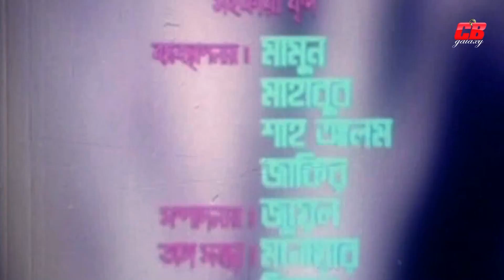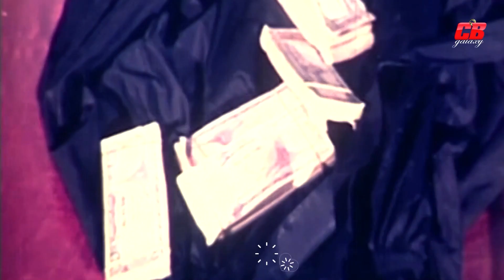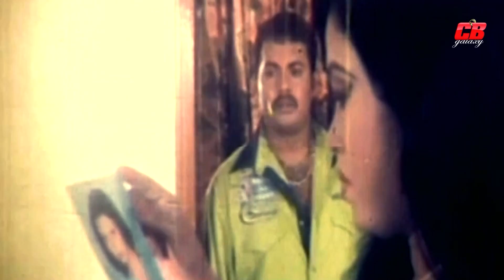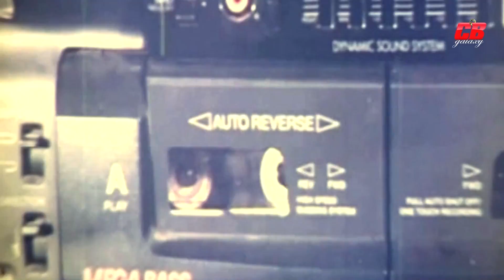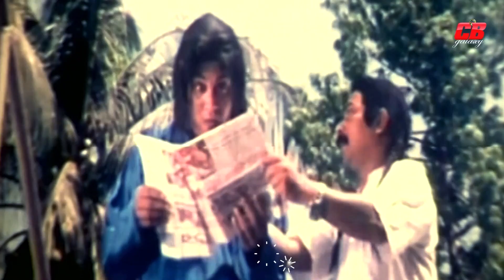Khayesh || খায়েশ || Alekjander Bo || Monika || Misha Showdagor || Full Bangla HD Movie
Movie: Khayesh
Star Cast: Alekjander Bo || Monika ||
Mehedi || Shapla || Misha Showdagor ||
Mizu Ahemd || Shanu Shiba ||
Komol Pategar & Others